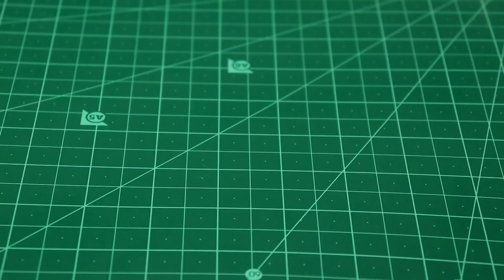3d printed loki crocs|ക്രോക്ക്സിനു ലോക്കി ഹെൽമെറ്റ് വെച്ചപ്പോൾ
In this video, I'll show you the entire process of designing and printing the helmet, as well as how to attach it to your Crocs for a unique and eye-catching look. Whether you're a fan of the Marvel universe or just love to customize your Crocs, this project is sure to inspire you. So grab your 3D printer and let's get started!"